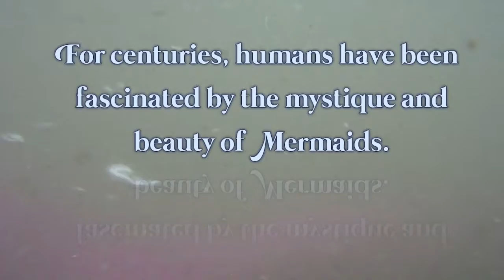openingcredits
New opening sequence for the upcoming Mertailz series.